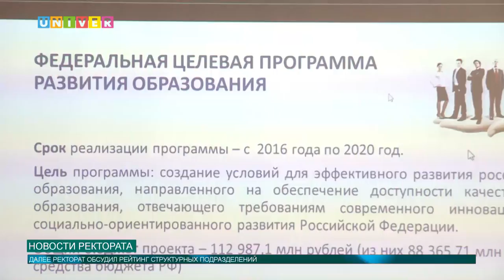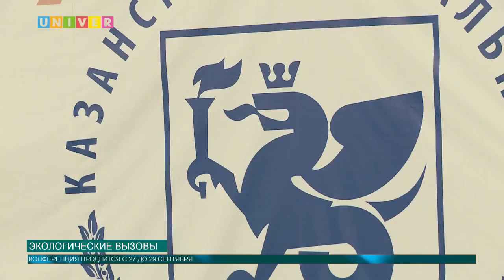Новости КФУ от 27.09.2017